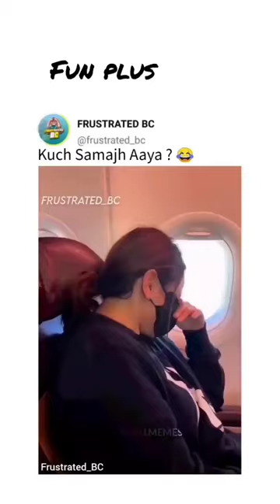yee hee raha ni jata